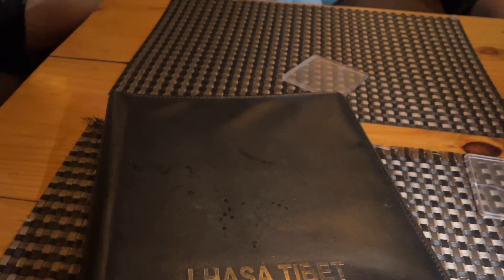Sahastradhara River Vlog | Short trip | Riverside | Dehradun | Tourist Spot | Uttarakhand tourism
We decided to go to the riverside, It’s a beautiful place situated in Dehradun. Quite famous among crowd visiting on weekends from Delhi NCR.

You need to get worried about food, Small tea stalls are available here from where you can get Kadak Chai for tea lovers and yes everyone’s favourite Maggie.

My Instagram id is Chup.Chap.Chal

See ya all!